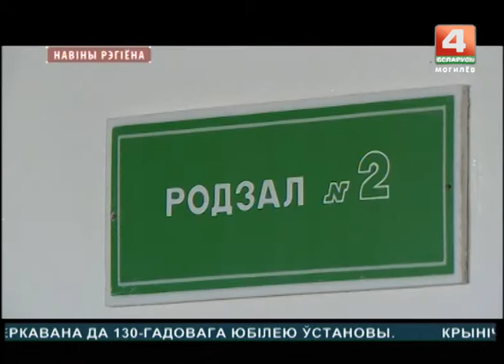Новости 25.09.2017 выпуск 15:30